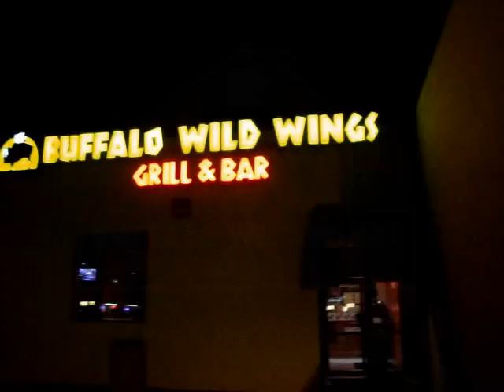Craig A. Gorrell: The Karaoke Legend (1)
Craig Gorrell has returned in this new two-part adventure with all new material.